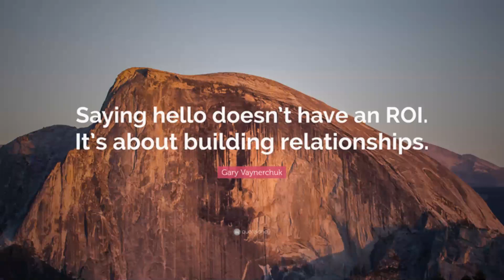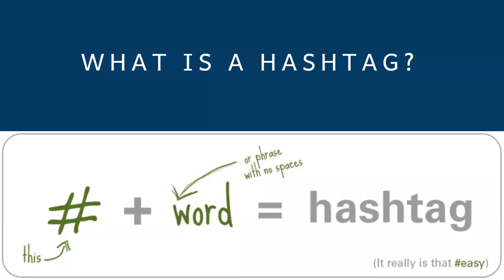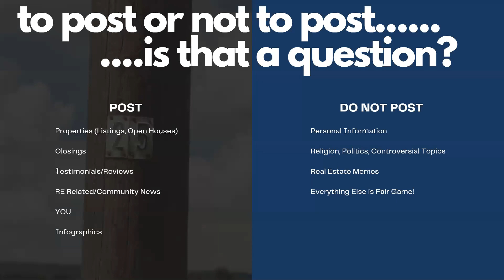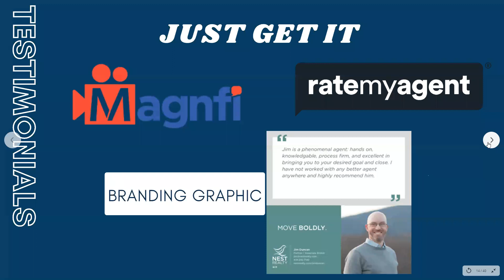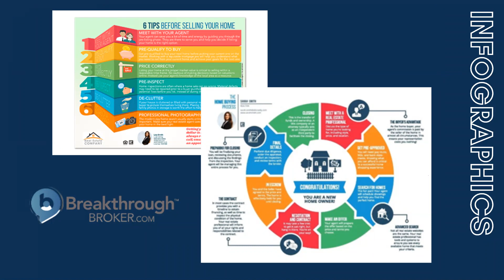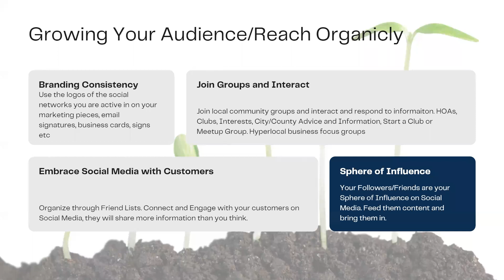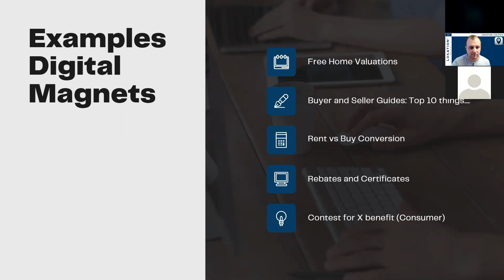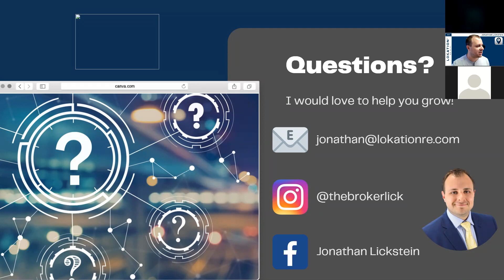Get Social with Social Media - Social Media Training for Realtors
The influence of social media and online marketing has made a huge impact on the real estate market. Were you aware that social media has been credited as being the best source for generating high-quality leads?

LoKation Real Estate's COO, Jonathan Lickstein, will show you how to leverage Facebook and Instagram to build an organic following, increase your business page/profile quality score and generate leads to close more deals!

Generate leads through facebook and instagram through paid facebook ads and paid instagram ads. Create content to grow organically and leverage your reach.